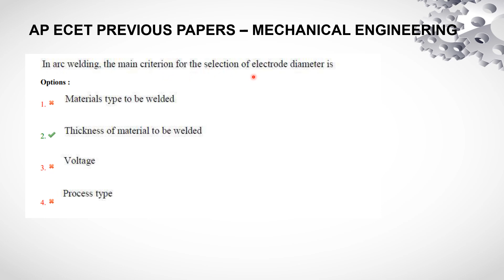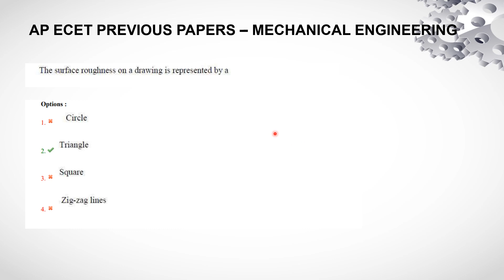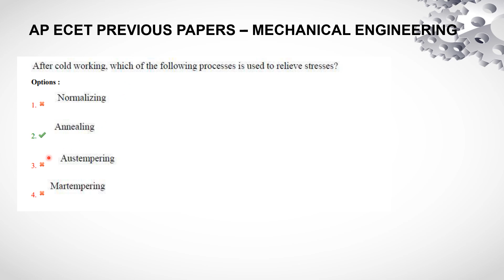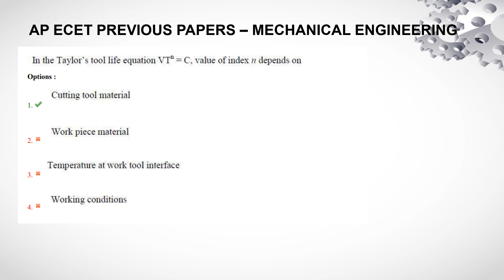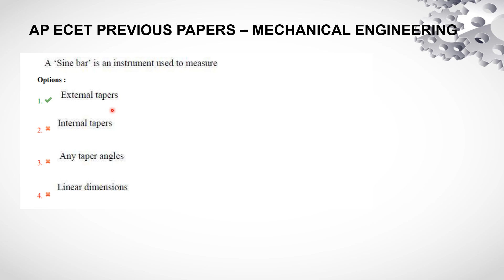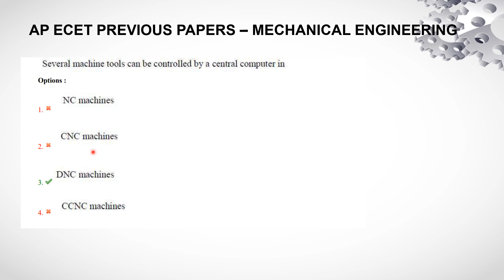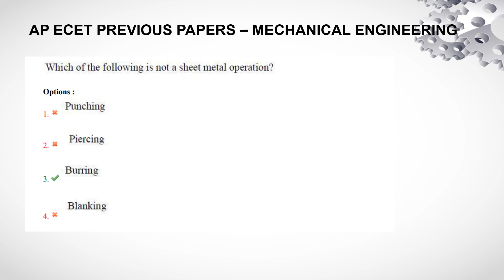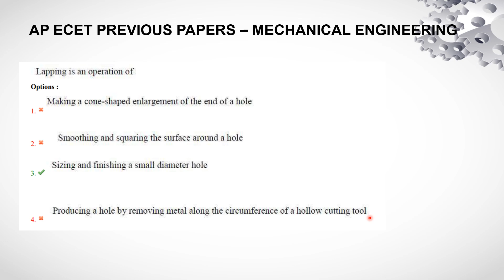ECET Previous Papers Mechanical Engineering Part 1